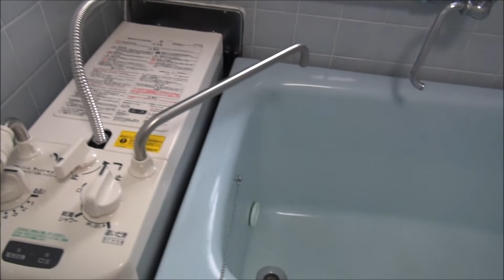リノベ前｜赤坂檜町レジデンス｜47.25m2｜赤坂専門 Tomo Real Estate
赤坂8丁目のヴィンテージ・マンション「秀和レジデンス・シリーズ」の１つ赤坂檜町レジデンスです。トイレとバスルームなど部分的にレトロ感があります。

～赤坂専門  ～
～マンションの賃貸・売買・管理～

1st floor 9-1-26 Akasaka Minato-ku Tokyo